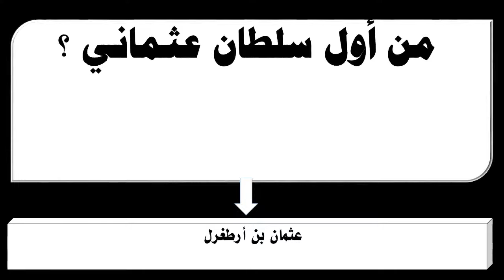من أول سلطان عثماني ؟